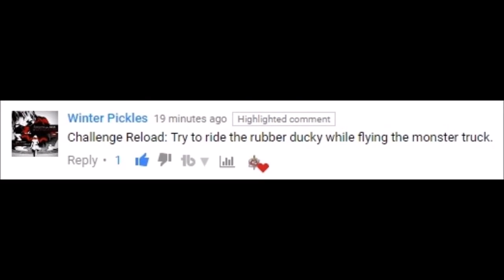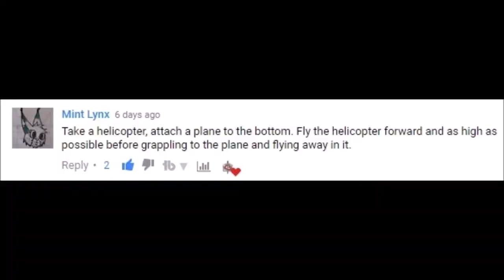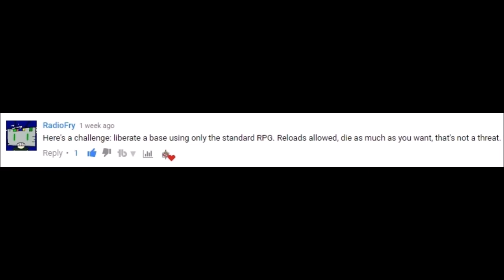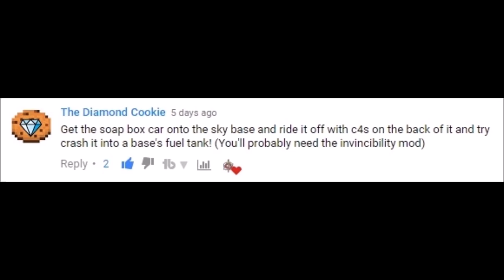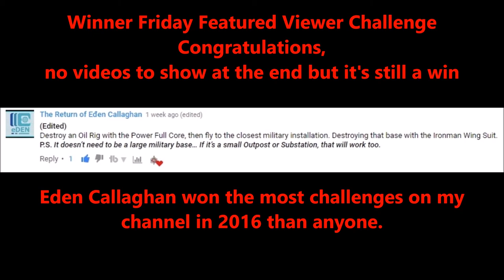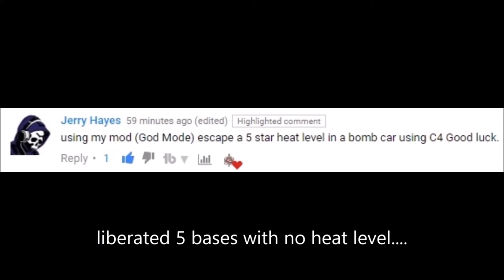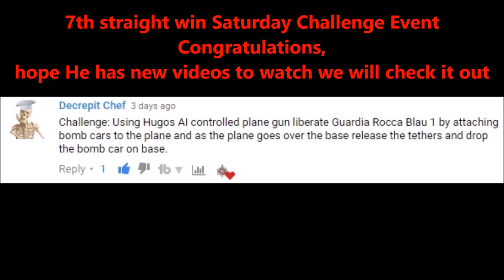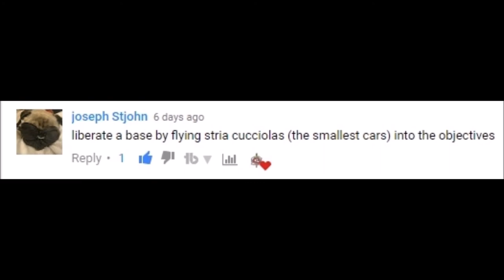Just Cause 3 Friday Viewer Challenges June 16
Just Cause 3 Challenge Video rules:
All times are (MDT) I record Challenges Wednesday Afternoon.
it's the only way to become a moderator in my live streams.
Game Servers
Gaveroid's Garry's Mod DarkRP Server - gmod.gaveroid.com